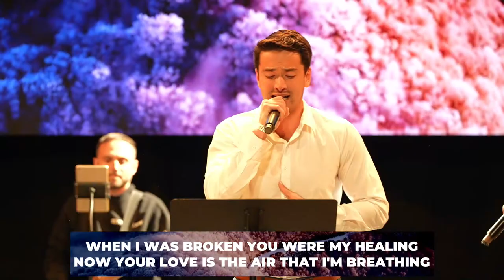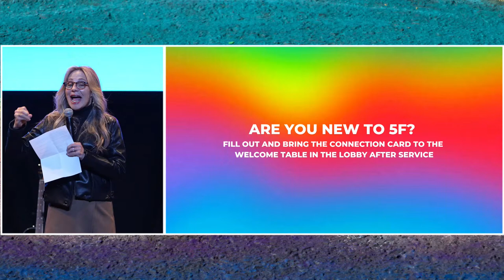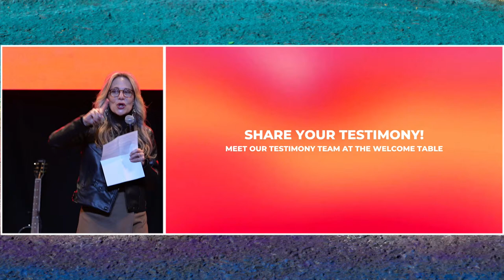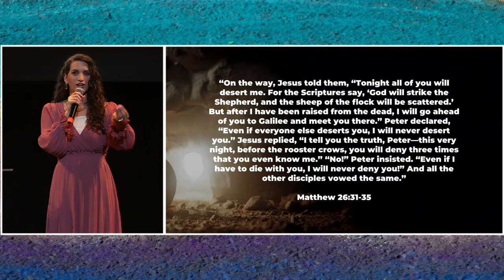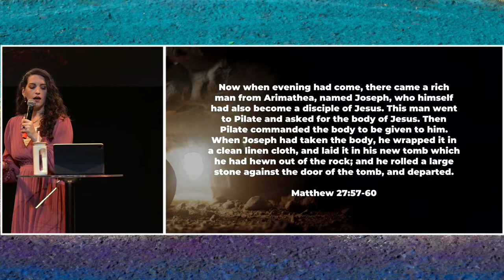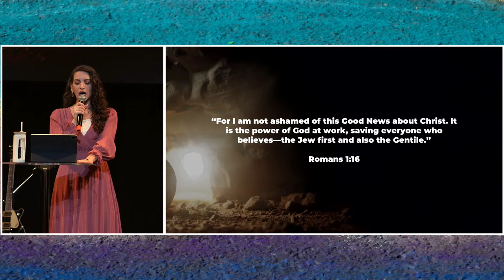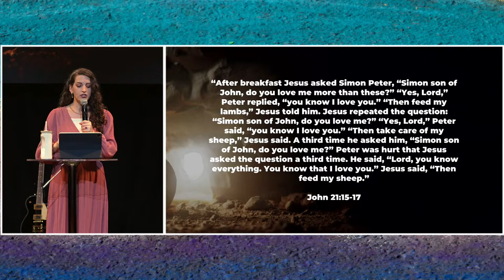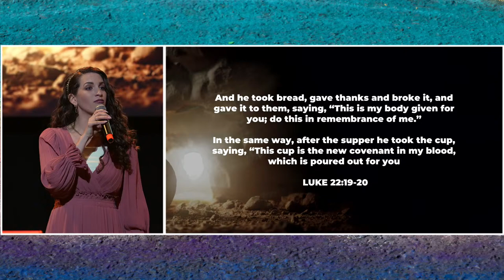5F Church Sunday Service - "Easter Sunday" - Apostle Kathryn Krick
Join us at the Flourish Conference flourishconference.org
If you would like to give to the work of God at 5F Church you can go